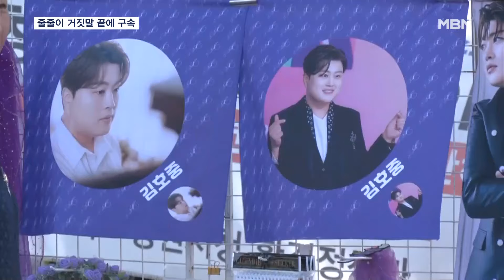김호중 사고부터 구속까지…거짓말로 번 시간에 공연 강행 [MBN 뉴스센터]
【 앵커멘트 】
  김 씨는 음주 뺑소니 사고 이후 운전자를 바꿔치기하고 증거를 없애는 등 줄줄이 거짓말을 이어가며 시간을 끌었습니다.
  이렇게 번 시간으로 다섯 차례나 공연을 강행했고, 공연 수입만 수십억 원에 이를 것으로 추정됩니다.
  사고부터 구속까지 보름간의 거짓말들을 안정모 기자가 정리했습니다.

【 기자 】
  가수 김호중 씨의 범행은 지난 9일 중앙선을 넘어 마주 오는 택시를 들이받으면서 시작됐습니다.

  아무런 조치도 취하지 않고 현장을 벗어나면서 김호중 씨와 소속사는 사건을 키우기 시작합니다.

  이후 김 씨의 매니저가 서울 압구정 파출소를 찾아가 거짓 자수했지만, 이튿날 경찰에 출석한 김 씨가 결국 자신이 운전한 사실을 인정했습니다.

  이때도 김호중 씨는 술은 안 마셨다고 했습니다.

  그러나, 얼마 못 가 김 씨 일행이 소주 7병과 맥주 3병을 주문한 사실과, 유흥주점과 자택으로 이동할 때 각각 대리운전을 이용한 사실이 드러났습니다.

  또 MBN 취재결과, 사고 후 공황상태라던 김 씨가 집이 아닌 경기도 구리로 피신해 편의점에서 캔맥주를 사는 모습도 공개됐습니다.

▶ 인터뷰 : 편의점 관계자
- "맥주 4캔, 음료 2개 그리고 과자 하나 사 갔나. 마스크를 쓰고 있어서 모르겠더라고요."

  이런데도 김 씨는 음주 사실을 끝까지 부인하며 시간을 끌었고, 그 사이 예정된 공연을 네 차례나 마친 뒤에서야 결국 술을 마셨다고 자백했습니다.

▶ 인터뷰 : 김호중 / 가수 (지난 21일 경찰 출석)
- "죄지은 사람이 무슨 말이 필요하겠습니까? 죄송합니다."

  심지어 음주 자백 후 구속되기 바로 전날에도 한 번 더 공연을 강행했습니다.

  김 씨의 다섯 차례 공연 매출만 수십억 원에 이를 것으로 추정됩니다.